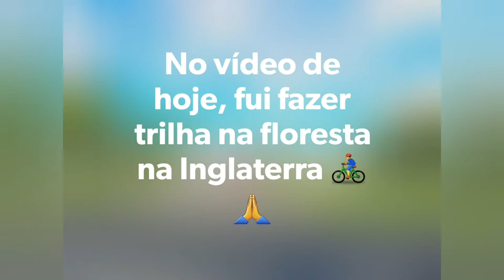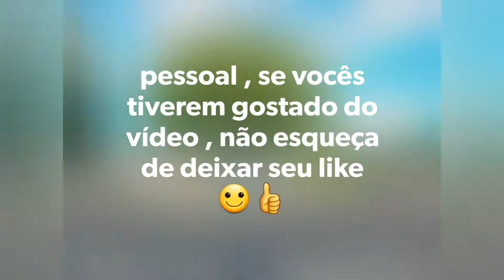Trilha / mtb / floresta savernake , Inglaterra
Savernake forest , great place for mtb trails and walking 🙂🇬🇧